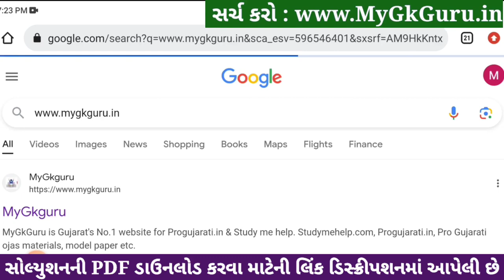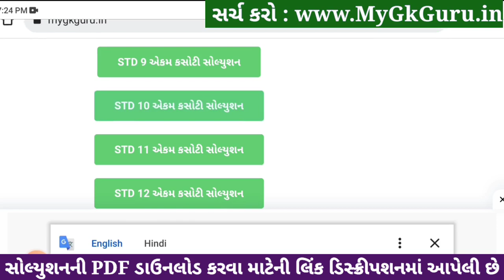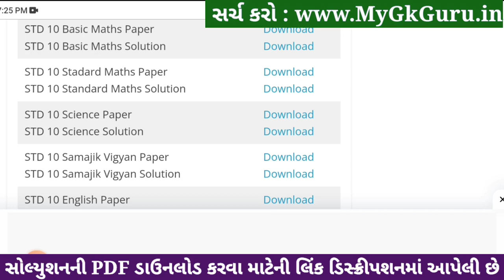std 10 maths ekam kasoti 18/1/2024, std 10 ekam kasoti 18/1/24 maths, std 10 ganit ekam kasoti 2024